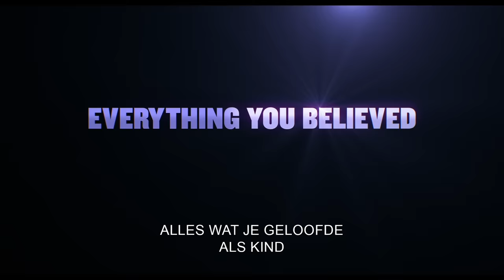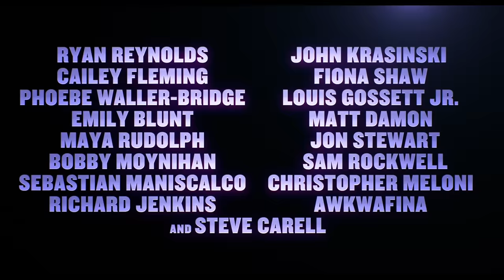IF | Teaser Trailer (2024 Film) - Ryan Reynolds, John Krasinski, Steve Carrell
11 mei alleen in de bioscoop

IF (FANTASIEVRIENDJES), van schrijver en regisseur John Krasinski, is een film over een meisje dat erachter komt dat ze iedereens denkbeeldige vriendjes kan zien. Wat zal zij met deze superkracht doen? Het wordt een magisch avontuur waarin ze probeert om de vergeten fantasievriendjes weer samen te brengen met hun kinderen.

In IF (FANTASIEVRIENDJES) zijn Ryan Reynolds, John Krasinski, Cailey Fleming en Fiona Shaw te zien. Daarnaast spreken onder anderen Phoebe Waller-Bridge, Louis Gossett Jr. en Steve Carell de stemmen in van de prachtige en unieke wezens die de rijke fantasie van kinderen weerspiegelen.